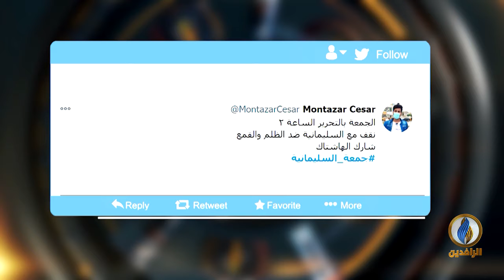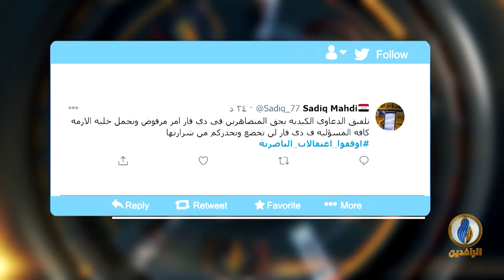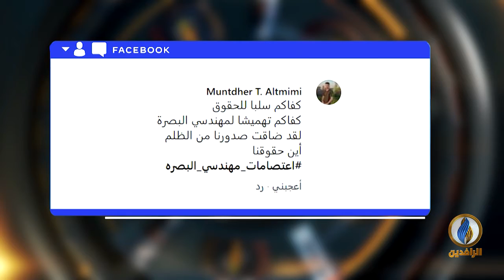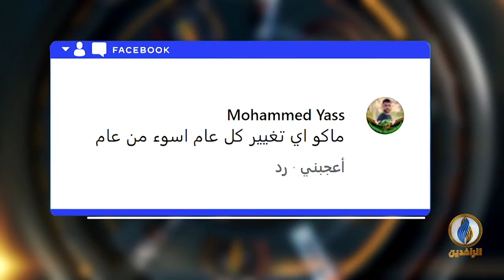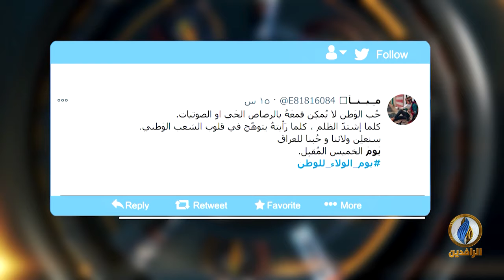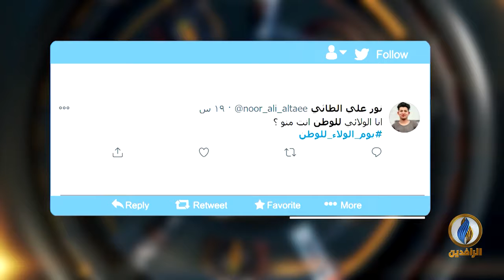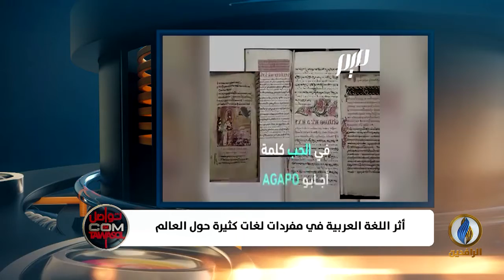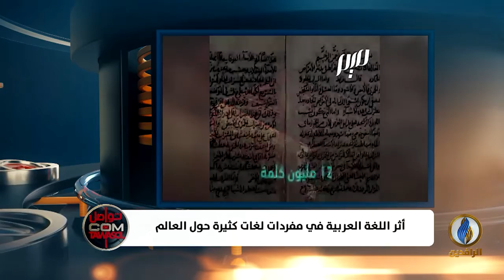تواصل_دوت_كوم | 9 - 12 - 2020